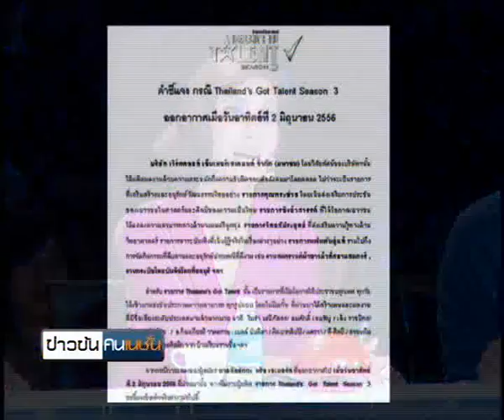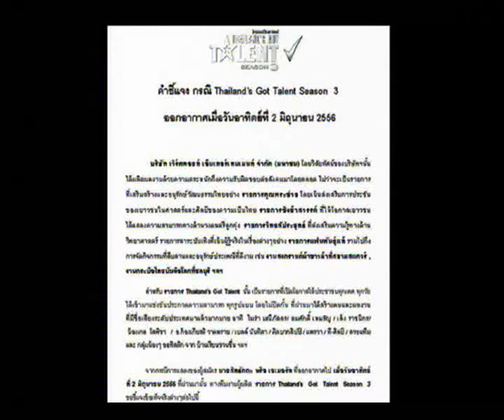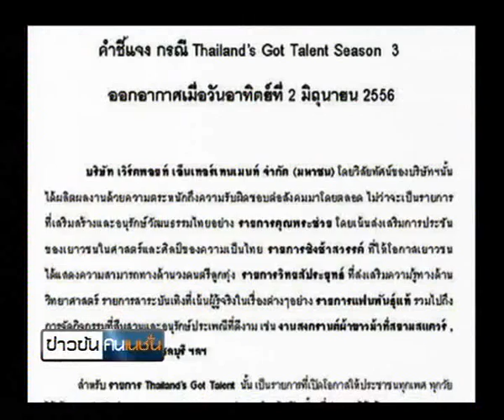ข่าวข้นคนเนชั่น (7มิ.ย.56 เบรค 4)